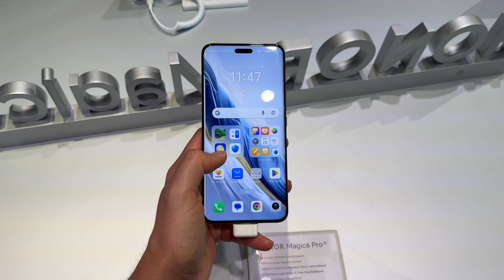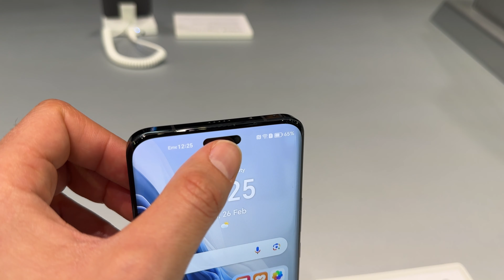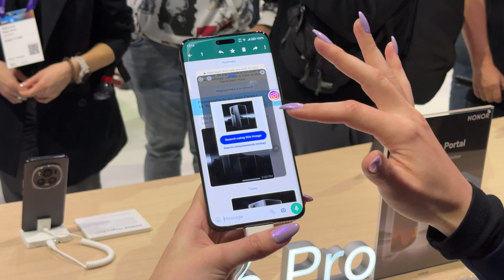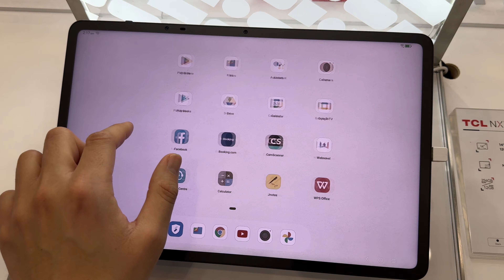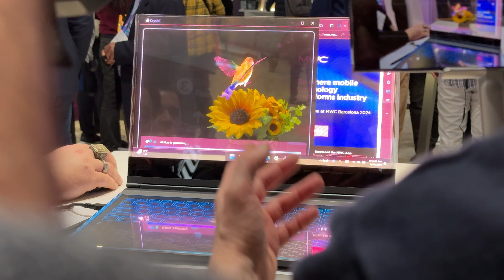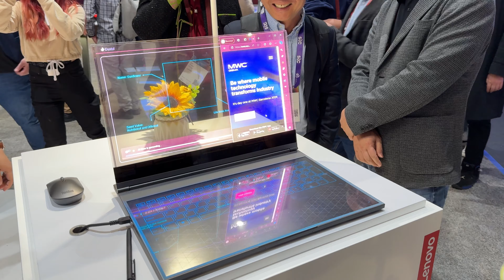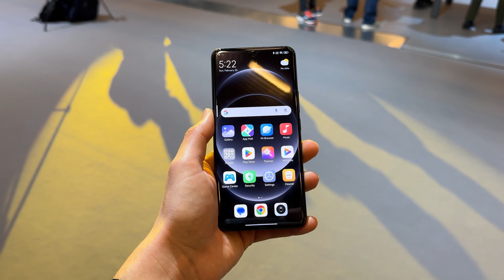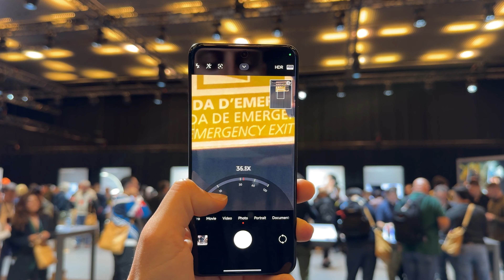Xiaomi SU7: DAS ist der Tesla-Killer von Xiaomi!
(Gilt nur für Anker MagGo kabellose Ladestation (Foldable 3-in-1), Anker MagGo Powerbank (10K), Anker MagGo kabellose Ladestation (Pad), Anker MagGo Powerbank (6.6K)）

📋 Inhaltsverzeichnis ▼
0:00 Intro
0:20 Honor Magic 6 Pro
2:48 Samsung Galaxy Ring
4:07 Anker MagGo
6:06 TCL Nxtpaper 14 Pro
7:09 Transparentes Lenovo Notebook
8:05 Biegbares Motorola Smartphone
8:46 Tecno Phantom Ultimate aufrollbares Smartphone
9:25 Xiaomi 14 Serie
10:15 Xiaomi Pad 6S Pro
10:50 Xiaomi Smartwatches
11:15 Xiaomi SU7 E-Auto

⚙️ Unsere Ausrüstung ▼
Close-up-Kamera (inkl. Kit-Objektiv)